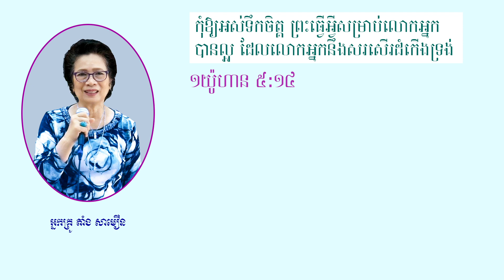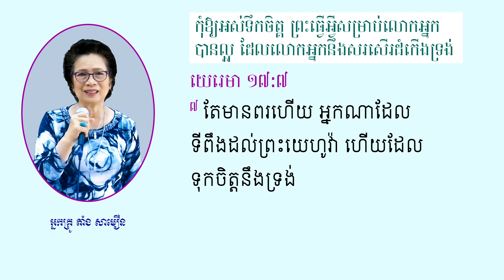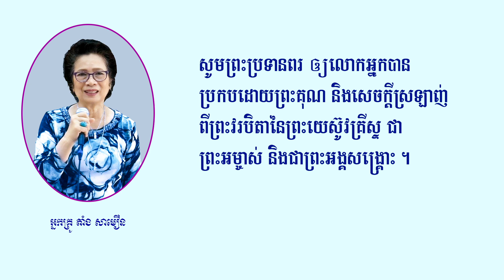សម្លឹងមើលទៅឯព្រះយេស៊ូវ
ព្រះបន្ទូល កំសាន្តចិត្ត និងលើកទឹកចិត្ត ( Comforting and Encouraging Bible Verses )ស្តីអំពី:​​ សម្លឹងមើលទៅឯព្រះយេស៊ូវ